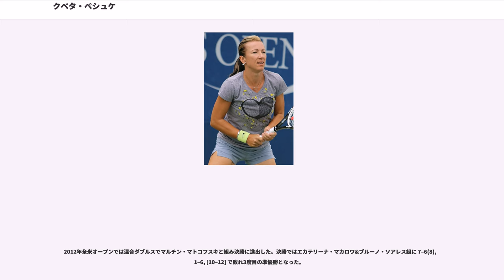クベタ・ペシュケ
クベタ・ペシュケ（Květa Peschke, 1975年7月9日 - ）は、チェコ・ビーロヴェツ出身の女子プロテニス選手。ダブルスの得意な選手として知られ、2011年のウィンブルドン選手権の女子ダブルスの優勝者である。2010年の全仏オープンの女子ダブルスと、2006年と2010年、2012年の全米オープン混合ダブルス部門での準優勝もある。自己最高ランキングはシングルス26位、ダブルス1位。これまでにWTAツアーでシングルス1勝、ダブルス30勝を挙げている。旧姓「クベトスラヴァ・ヘルドリコバ」（"Květoslava Hrdličková"）というが（「クベタ」は愛称）、2003年にコーチのトルステン・ペシュケ（Torsten Peschke）と結婚した。身長165cm、体重58kg。右利き、バックハンド・ストロークは両手打ち。

ヘルドリコバは1991年から選手経歴を始めたが、WTAツアー下部組織の大会で長い下積み生活を送った。1998年4月、ヘルドリコバはクロアチア・マカルスカ大会で、世界ランキング140位の予選勝者として初優勝を果たす。この優勝で世界ランキングを大幅に上げた彼女は、1998年全仏オープンで4大大会に初出場した。この後、8月のポーランド・ソポト大会でダブルス初優勝。ヘルドリコバのシングルス優勝は、WTAツアー大会ではマカルスカ大会の1勝のみであるが、その後ダブルスで実力を伸ばしてきた。2000年、ヘルドリコバは全豪オープン・全仏オープンの2大会連続で3回戦に進み、シドニー五輪にもチェコ代表選手として参加したが、シングルス・ダブルスとも1回戦敗退に終わっている。この時期に、ヘルドリコバは世界ランキングを33位まで上げた。

2002年の全豪オープンで、クベタ・ヘルドリコバはダヤ・ベダノワとペアを組み、第1シードのリサ・レイモンド&レネ・スタブス組との準々決勝まで進出した。この後、ヘルドリコバは左膝を痛め、2002年12月と2003年3月に2度の手術を受けた。左膝手術によるブランクの期間中、2003年5月5日にトルステン・ペシュケと結婚する。ようやく2004年5月、ポーランド・ワルシャワの「J&Sカップ」で復帰を果たし、それ以後は夫の姓のみを使用して「クベタ・ペシュケ」と名乗るようになった。

2度の左膝手術を乗り越えた後、ペシュケは2005年ウィンブルドンで初めての4大大会シングルス4回戦進出を果たした。この大会では、ペシュケは2回戦でベラ・ズボナレワ、3回戦でコンチタ・マルティネスを破って勝ち進み、4回戦でナディア・ペトロワに 7-6, 6-7, 3-6 で敗れた。2006年全米オープンで、ペシュケは同じチェコのマルティン・ダムと混合ダブルスのペアを組み、初めて4大大会決勝戦の舞台に進出する。チェココンビは決勝でボブ・ブライアン&マルチナ・ナブラチロワ組に 2-6, 3-6 で敗れた。

2007年4月以後、ペシュケはレネ・スタブス（オーストラリア）と組んで大半のトーナメントに出場するようになり、このペアで年間3勝を挙げた。2人は2007年度の4大大会でも、ウィンブルドンベスト8・全米オープンベスト4を記録した。2008年の女子ツアー年間最終戦「WTAツアー選手権」のダブルスで、ペシュケとスタブスは第1シードのリーゼル・フーバー&カーラ・ブラック組に 1-6, 5-7 で敗れて準優勝者になった。

クベタ・ペシュケは2007年全仏オープン2回戦進出を最後に、女子ツアーのシングルスから撤退し、活動をダブルスのみに絞った。

2010年から、ペシュケはカタリナ・スレボトニク（スロベニア）と組んで大半のトーナメントに出場するようになり、全仏オープンで初めて4大大会女子ダブルスの決勝に進出した。決勝ではビーナスとセリーナのウィリアムズ姉妹組に 2-6, 3-6 で敗れた。全米オープンではアイサム＝ウル＝ハク・クレシ（パキスタン）と組んだ混合ダブルスで2度目の準優勝となった。

2011年ウィンブルドン選手権ではカタリナ・スレボトニクと組み4大大会女子ダブルス2度目の決勝に進出。決勝ではザビーネ・リシキ&サマンサ・ストーサー組に 6-3, 6-1 で快勝し、4大大会初のタイトルを獲得した。この大会では女子シングスでペトラ・クビトバ、...